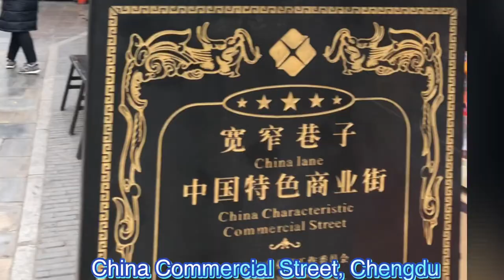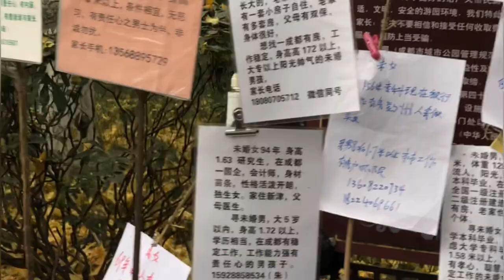VLOG | A Weekend in Chengdu, China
Here’s my first ever vlog on my trip to Chengdu last year. Hope you like it.